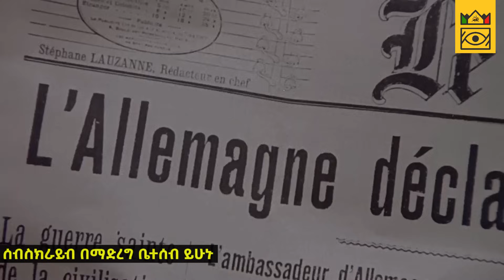የ16 አመቱ ልጅ አብረውት የሚኖሩትን ሁሉንም ሴቶች አስረገዛቸው 📌 Sera Film | Film wedaj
1) This video has no negative impact on the original works (It would actually be positive for them)
3) It is not transformative in nature.

4) I only used bits and pieces of videos to get the point across where necessary.

Notice